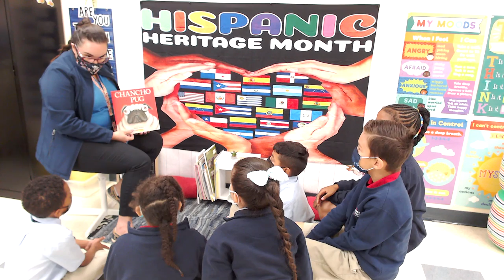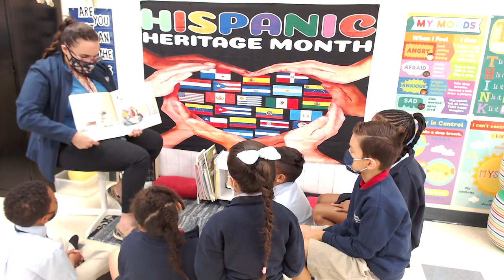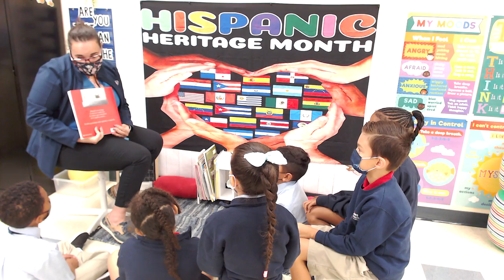Hispanic Heritage Storytime Ms. Cruz